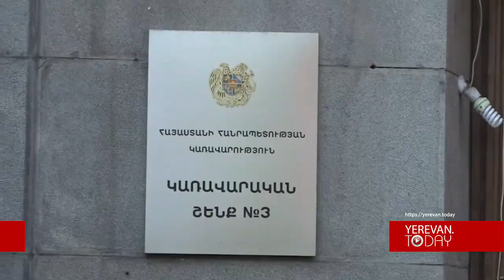Մենք ունենք գործողությունների ծրագիր, ձեզ չենք հիասթափեցնի. Իշխան Սաղաթելյան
Հանրային ծառայողների վրա լուրջ ճնշումներ են գործադրում այս ուսապարկերը, նաև եկել ենք մեր աջակցությունը հայտնելու. Սաղաթելյան